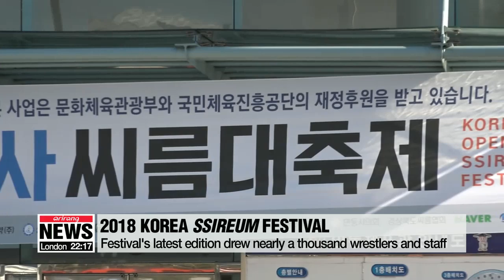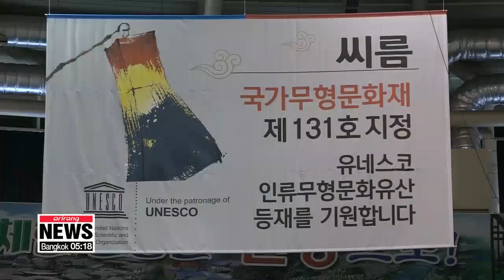2018 Korea Ssireum Festival held in city of Andong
2018 천하장사 씨름 대축제 안동에서 7일간 열려...총900여명 참가

Ssireum or Korean traditional wrestling is a fun hobby for regular folk while professionals test their strength and technique in high-pressure tournaments.
From last Tuesday to this Monday, the 2018 Korea Ssireum Festival is being held in city of   Andong in southeastern South Korea, with competitors showing off their talents.
Choi Si-young reports.  In Korean, the winner of a Ssireum festival is called Cheonhajangsa, or "the strongest person under the heavens."
It's the highest honor in the sport.

The Korea Ssireum Festival was held from 1983 until 2004... before it was briefly discontinued and revived by the Korea Ssireum Association in 2008.
The festival this year brought together about a thousand wrestlers and staff.

The event is divided into separate tournaments for men, women, college
students and foreign invitees.
From overseas, there was a total of 42 wrestlers from China, Mongolia, Russia, Spain and New Zealand.

The title of Cheonhajangsa is awarded separately for men and women.
Players not vying for the title compete against peers of the same sex according to their weight class, of which there are three -- flyweight, lightweight and middle weight.

The title of Cheonhajangsa is awarded only once a year -- and for men, we should know who the winner is by Monday afternoon.

Meanwhile, the sport of Ssireum has a good chance of being listed as one of UNESCO's Intangible Cultural Assets. A month ago, the UNESCO's evaluation body recommended that it be put on the list.    The final decision will be made during an intergovernmental session held in Mauritius from November 26th to December 1st.